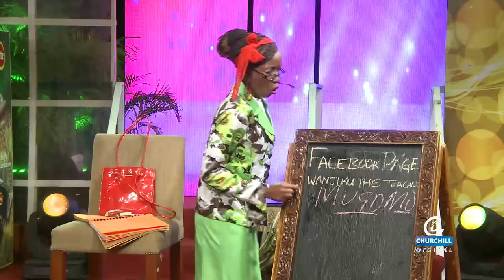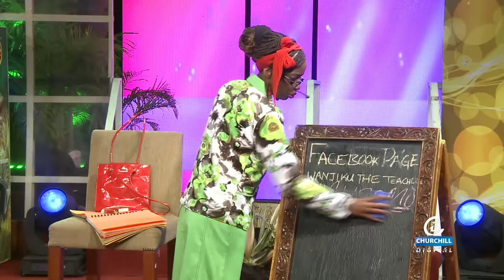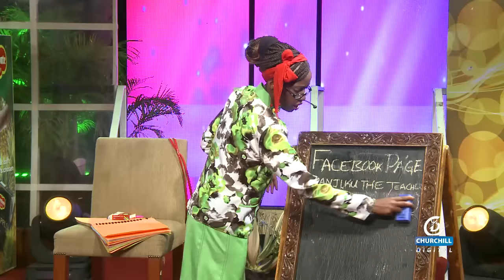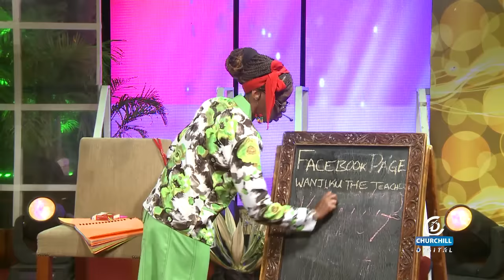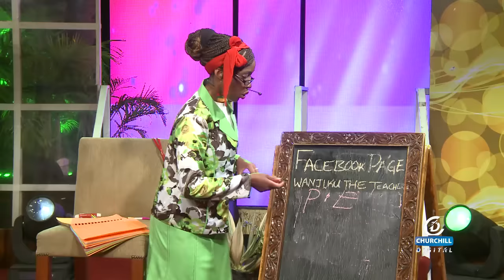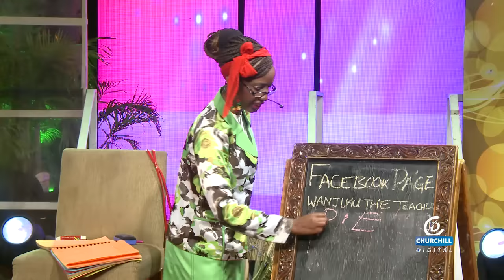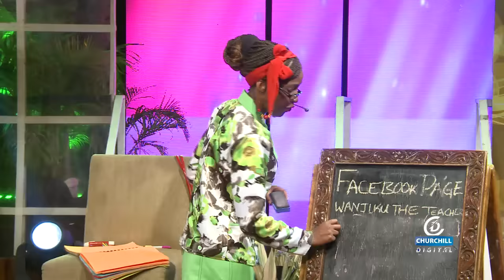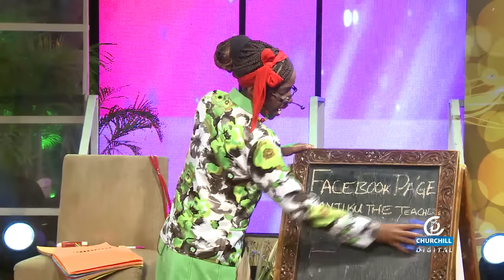Teacher Wanjiku - Jinsi ya Kupanga Mgomo